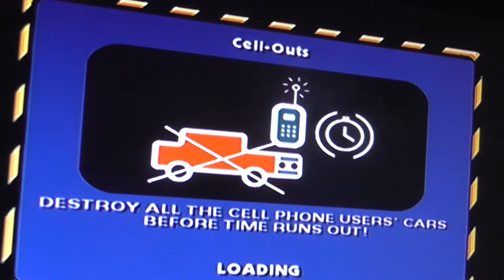Adventure Gameplay The Simpsons Hit and Run pt 7